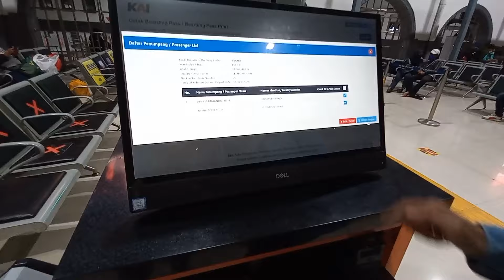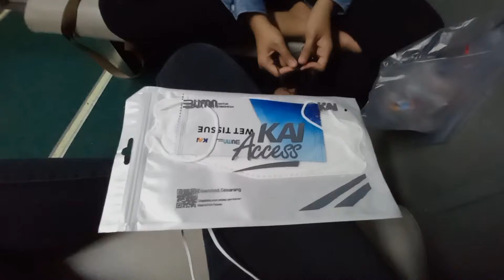Full Trip KA Progo Pasar Senen - Lempuyangan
Hai semua! Kali ini gua ngetrip naik KA Progo dengan tarif 130k untuk kelas ekonomi. Nah tujuan gua ini yaitu dari Pasar Senen - Lempuyangan penasaran dengan vidionya? Yuk langsung ditonton aja..
Selamat menonton 😊